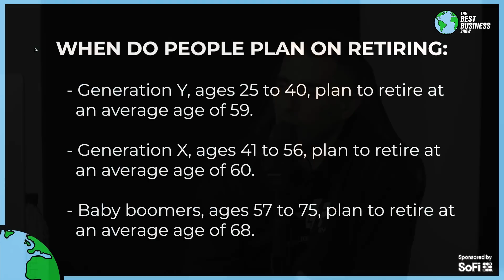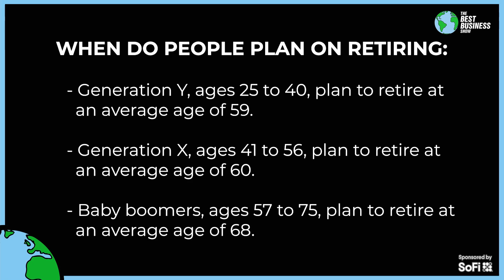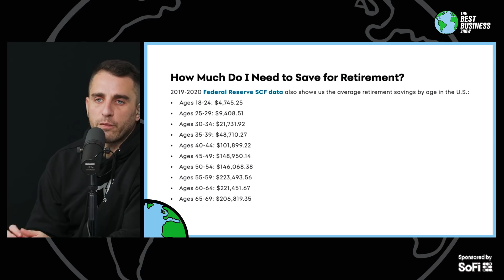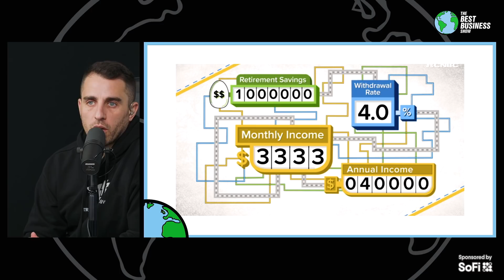You Now Need MORE Than $1 Million To Retire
$1 Million is no longer enough to retire on?!